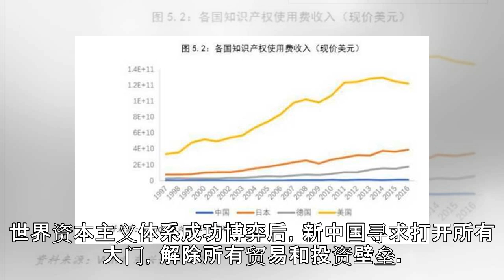菲媒点评中国当今世界地位：像美国日本